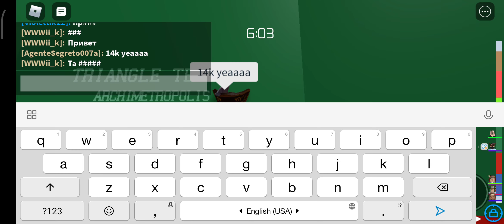14 k on tower of hell